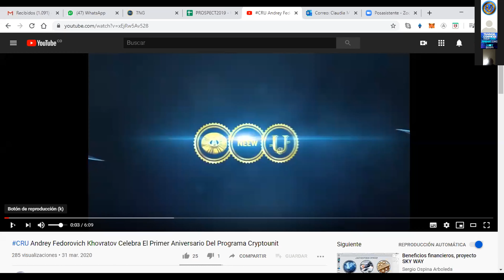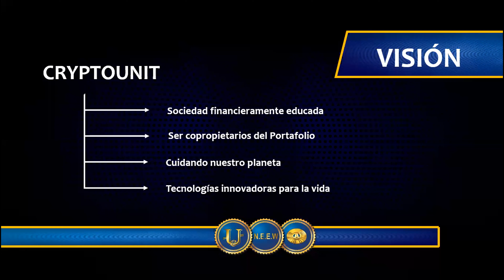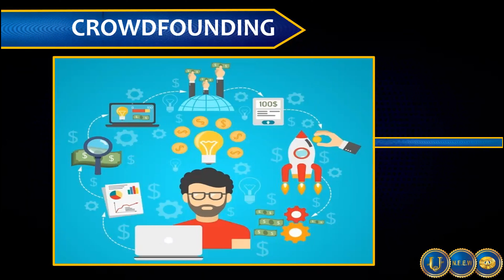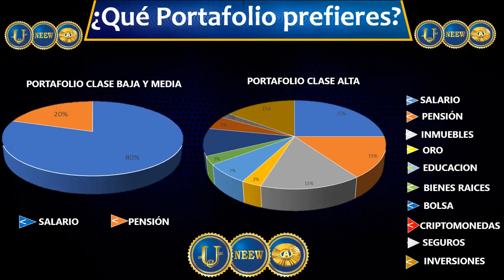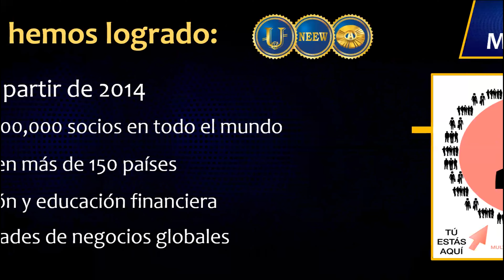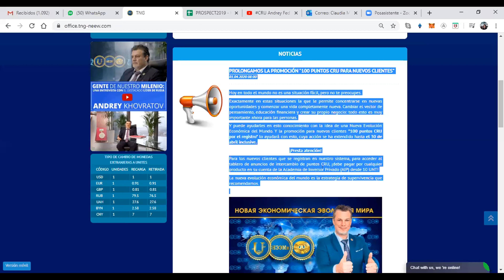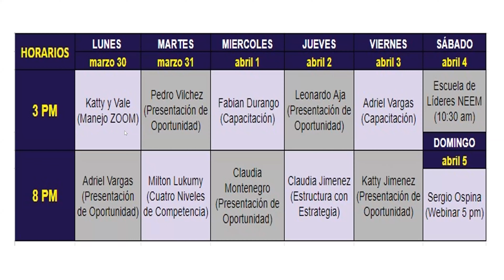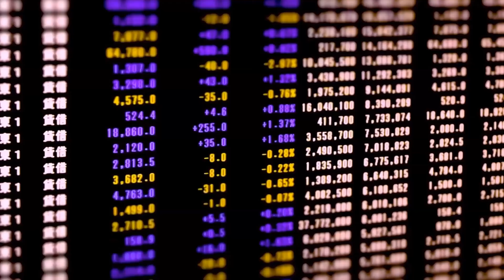Presentación de negocio NEEM AIP CRU 1 ABRI 2020